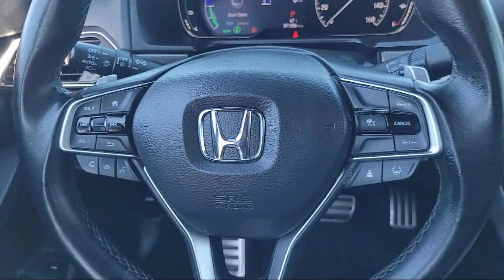2022 Honda Accord Hybrid Sport Yuba City Oroville Roseville Sacramento Chico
2022 Honda Accord Hybrid Sport Stock Number: P5901 Vin:1HGCV3F21NA028711.